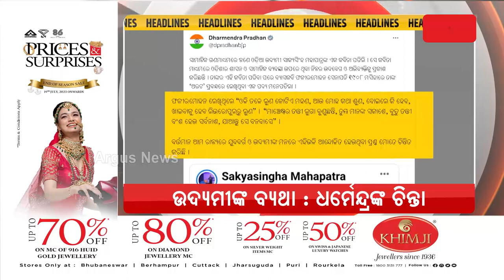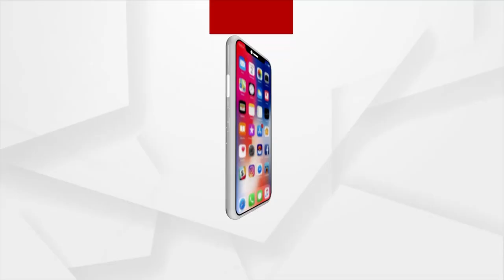Headlines 7 am | 25 Aug 2023 | Argus News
+24ରେ ପୁଣି ମୋଦି..
+ଦକ୍ଷିଣ ଆଫ୍ରିକା ଗସ୍ତ ପରେ ଆଜି ଗ୍ରୀସ୍ ଗସ୍ତରେ ଯିବେ ପ୍ରଧାନମନ୍ତ୍ରୀ ମୋଦି ….
+ଆଜିଠୁ ନୂଆଦିଲ୍ଲୀରେ ଆରମ୍ଭ ହେବ `B୨୦ ସମ୍ମିଳନୀ ଇଣ୍ଡିଆ 2023'...
+ଓଡ଼ିଆ ଉଦ୍ୟମୀଙ୍କ କବିତାରେ ରାଜ୍ୟ ଶାସନରେ ଅବ୍ୟବସ୍ଥାକୁ ନେଇ ଚିନ୍ତା...
+ ମିଶନ ମୁନ୍‌ ପରେ ଏବେ ମିଶନ ସନ୍‌….
+ ଆଜି ରାଜ୍ୟର ୫ ଜିଲ୍ଲାରେ ଅତିପ୍ରବଳ ବର୍ଷା ସମ୍ଭାବନା…